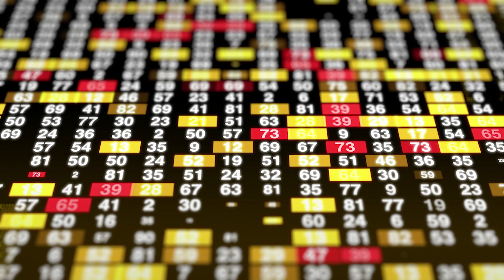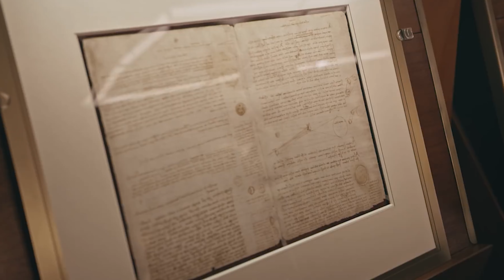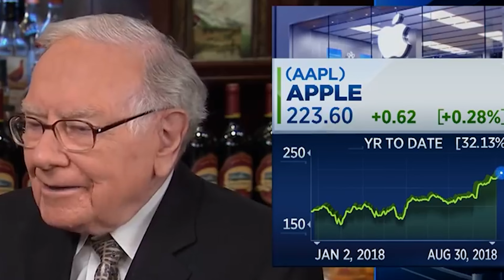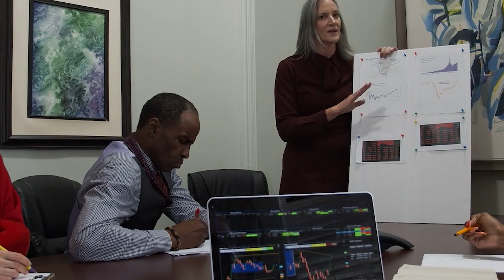Richest People Of 2021 You Surely Didn't Know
There are some people who have accumulated so much wealth that they can lavishly live 1000 lives! These people include the likes of Elon Musk, Bill Gates, Jeff Bezos, Warren Buffet, and today on our list we shall find out the Top 10 Richest People Of 2021.